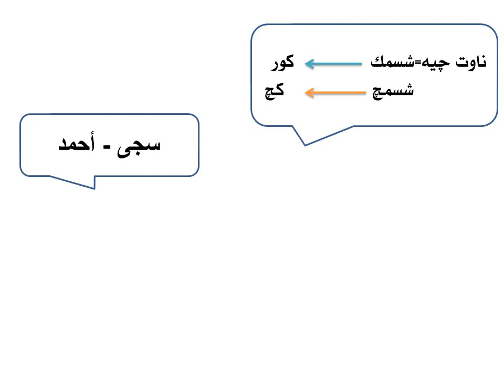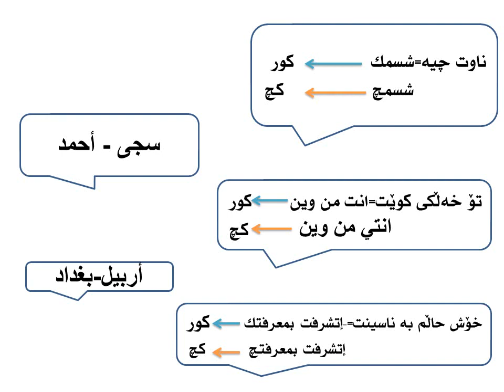فێربوونی جلفەی عێراقی